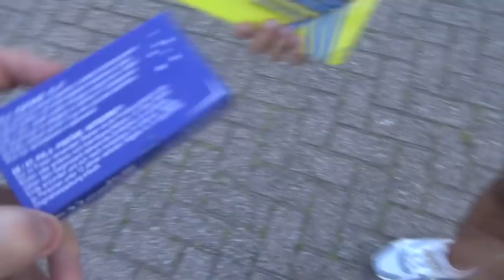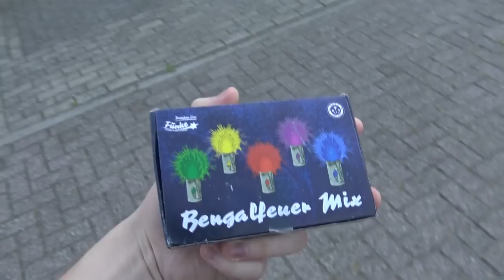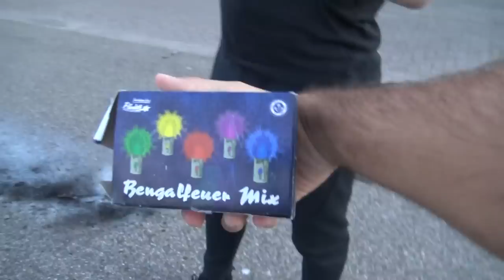ZIEK Vuurwerk van FUNKE Eindelijk AFSTEKEN!